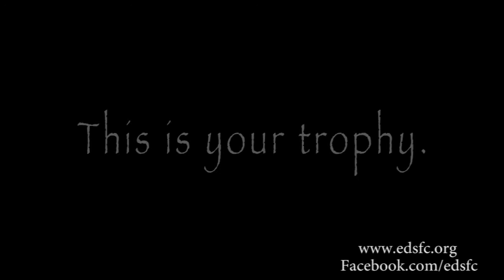EDSFC: Grand Final Highlights (2015)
Highlights from Essendon Doutta Stars FC's Grand Final win over Craigieburn.